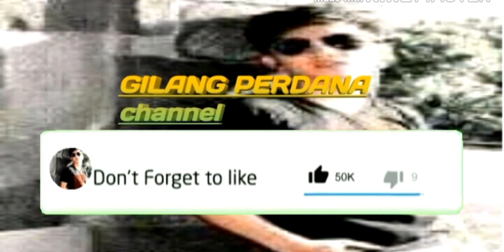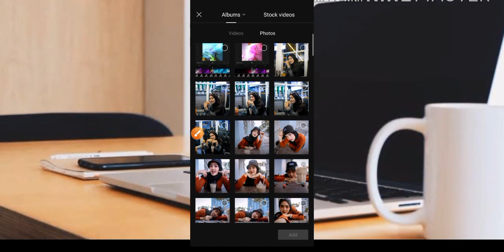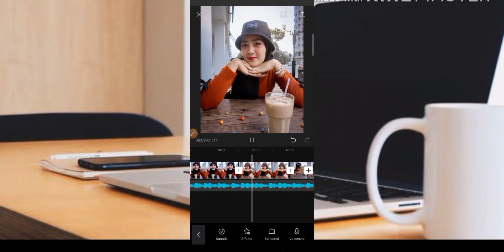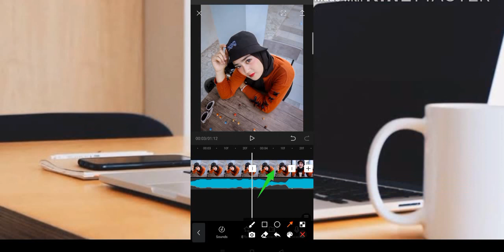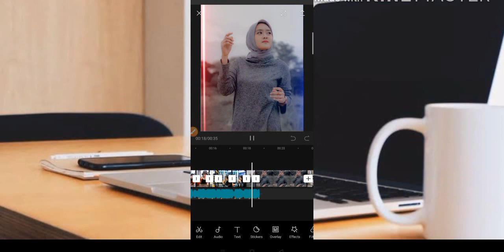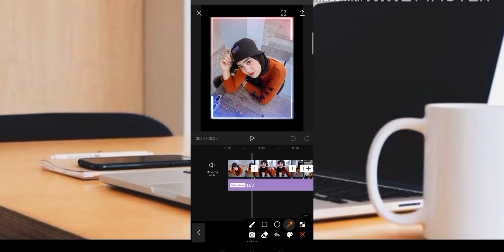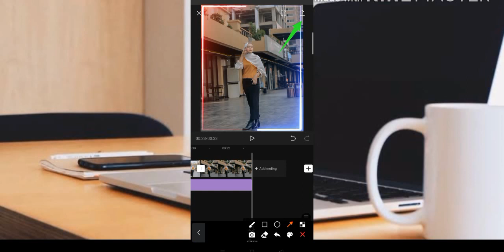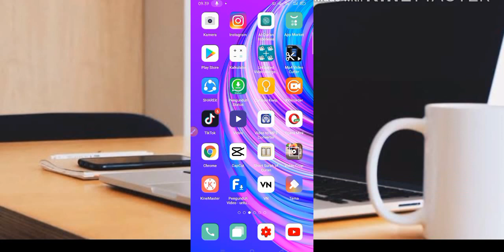TUTORIAL CAPCUT TERBARU DJ ONE DAY SLOW REMIX